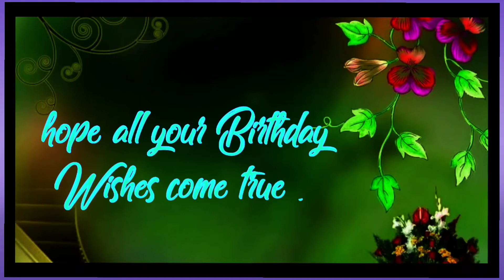22 October Birthday| Happy Birthday Wishes |Birthday Greetings| Edit with Varghese